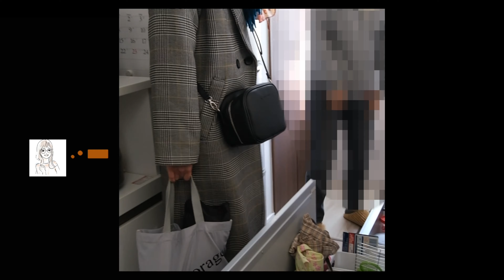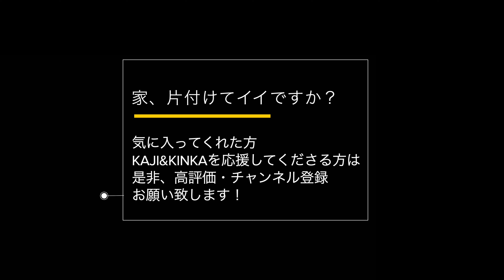【第1話】すっきり片付いている家！収納を覗いてみたら！？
Kaji&KINKAの「家、片付けてイイですか？」第1話公開！

伺った家は驚くくらいすっきり片付いている家でした！
が！！収納をの覗いてみたら！？

ご夫婦のお悩みは一体何だったでしょうか！？
第1話をみながらこのご家庭の問題点や改善点を考えてみてください！

「Carry Storageシリーズ」は整理収納アドバイザー梶ヶ谷陽子がとことん収納に拘って作った他にはない商品です。